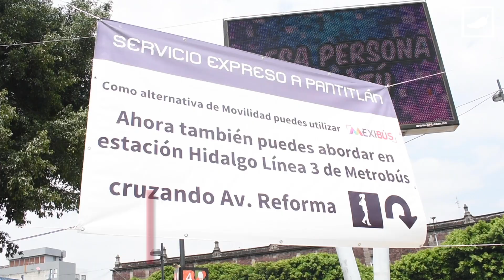Metrobús tendrá nuevas rutas de servicio en las Líneas 4, 5, 6 y 7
A partir del Lunes 26 de septiembre tendrás nuevas opciones para llegar a la chamba con las nuevas rutas del Metrobús.

Autoridades de este transporte informaron que se incorporarán rutas cortas a su servicio habitual en las Líneas 4, 5 6 y 7, a fin de ofrecer alternativas de movilidad, evitar aglomeraciones y optimizar los traslados de las personas.